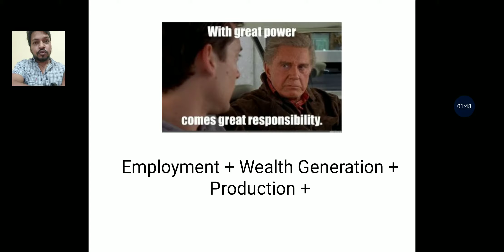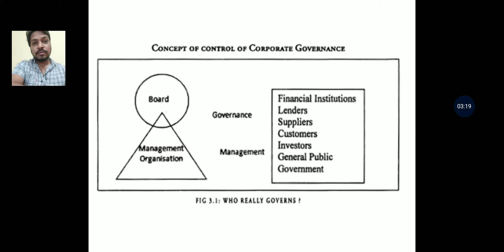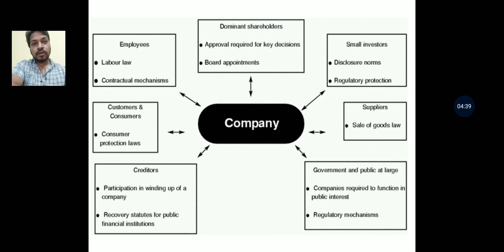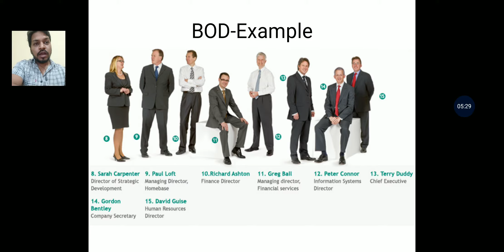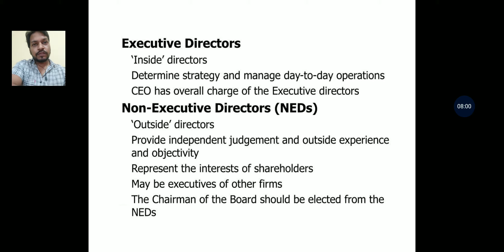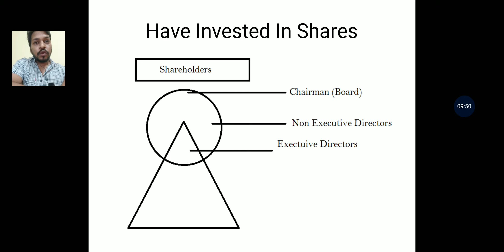Corporate Governance Part II (Mini Lessons In Management)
By Amit Kr. Mehta